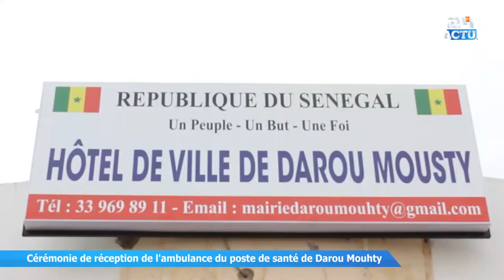Cérémonie de réception de l'ambulance du poste de santé de Darou Mouhty